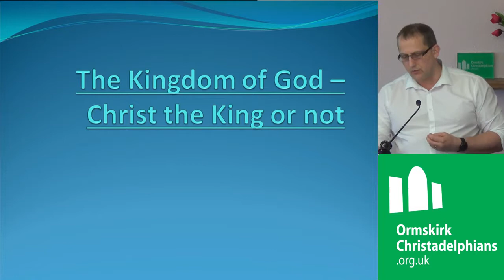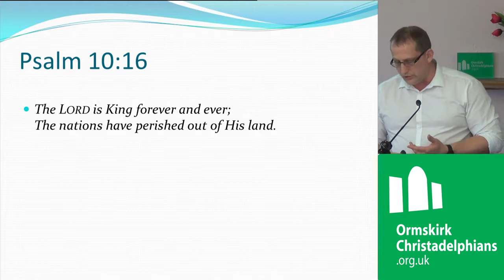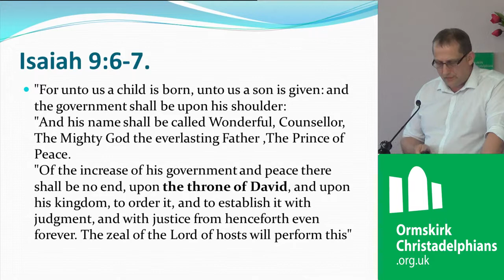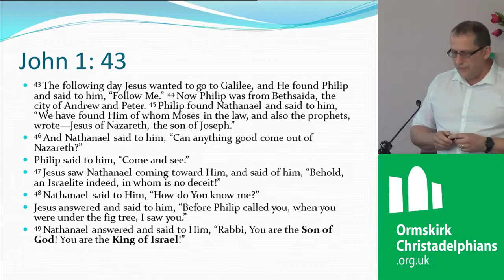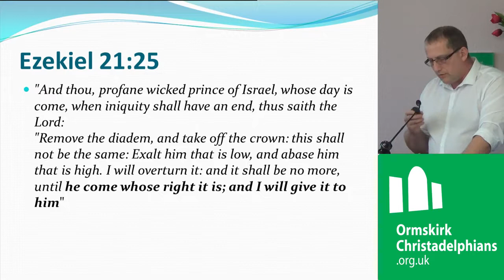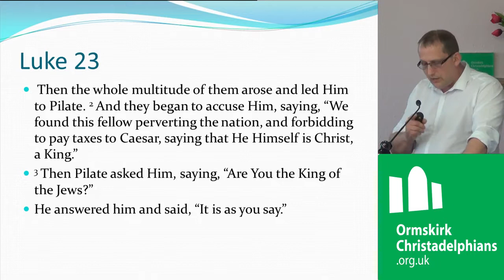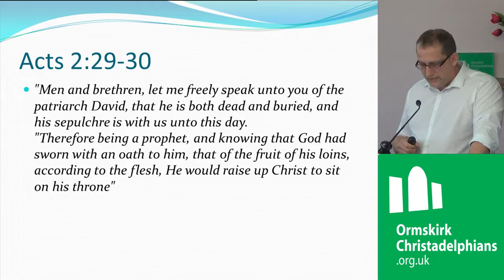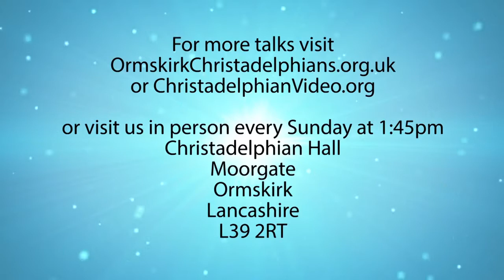The Kingdom of God – Christ the King